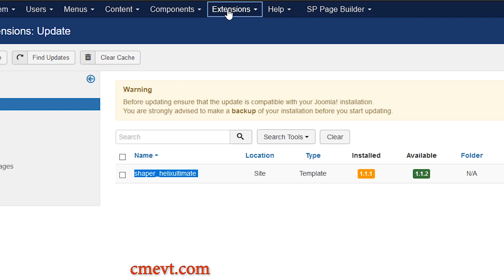How to update Helix Ultimate template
Learn how to update Helix Ultimate template -helixultimate_template_j3_v1.1.2.zip -  in Joomla 3.9.14.